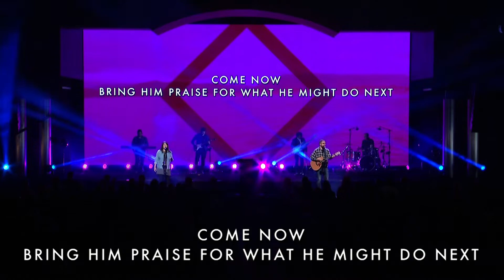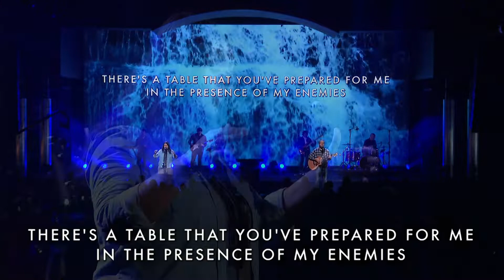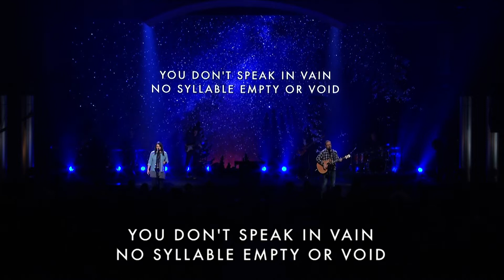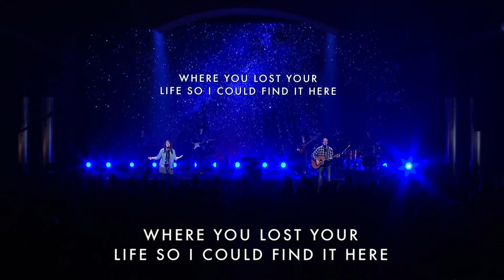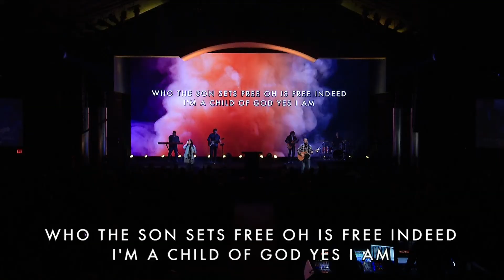Worship from November 3, 2019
Worship from November 3, 2019 at Calvary Church.
"Ready or Not"
"Surrounded"